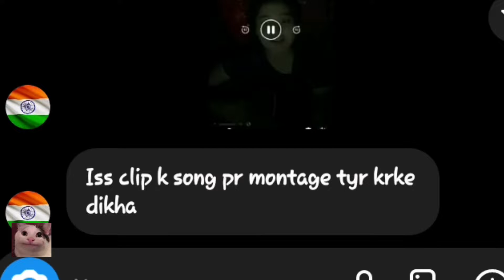ABB TO ADDAT SI -PUBG (BGMI) MONTAGE ⚡⚡@betweenthelines520 @NEONXPAWANOP @_faroff 📈😈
ig - devsharma1341  @Panda.  @ALOK_TDM  @Panda.M4.  plz support  guys🥹⚡⚡⚡📈